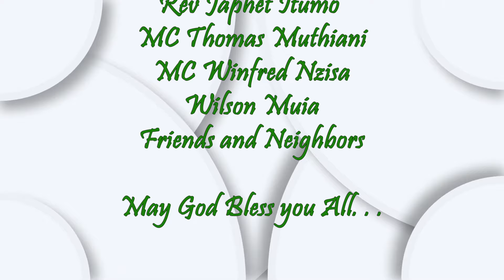Jackline & Joshua, Celebration of Love & Tradition!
Join us in exuberant celebration of Jackline & Joshua Pre-wedding on 3rd August 2024 at Kinyui -Matungulu.